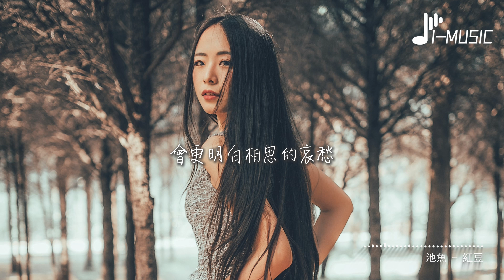池魚 - 紅豆(相思版)『還沒為你把紅豆 熬成纏綿的傷口，然後一起分享 會更明白相思的哀愁。』【動態歌詞MV】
❖歌詞在下面❖

作詞：林夕
作曲：柳重言
編曲：遲青松Prometheus@4°
製作公司：蔚來音樂V-LAND Music/RJ.Music
出品人：蘇晨/楊文傑
出品：騰訊音樂人·阿甘工作室
（本版本已經詞曲著作方正式授權）
還沒好好地感受
雪花綻放的氣候
我們一起顫抖
會更明白什麼是溫柔
還沒跟你牽著手
走過荒蕪的沙丘
可能從此以後學會珍惜
天長和地久
有時候有時候
我會相信一切有盡頭
相聚離開都有時候
沒有什麼會永垂不朽
可是我有時候
寧願選擇留戀不放手
等到風景都看透
也許你會陪我看細水長流
還沒好好地感受
醒著親吻的溫柔
可能在我左右
你才追求孤獨的自由
有時候有時候
可是我有時候
等到風景都看透
還沒為你把紅豆
熬成纏綿的傷口
然後一起分享
會更明白相思的哀愁
未經許可,不得翻唱或使用